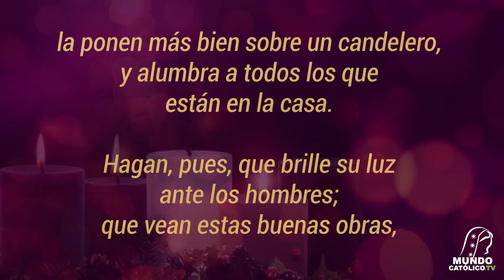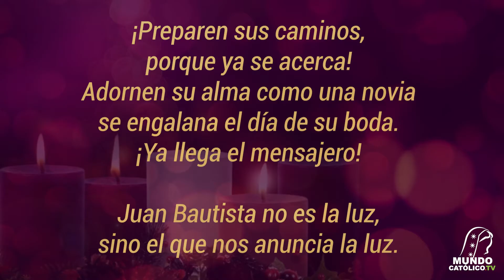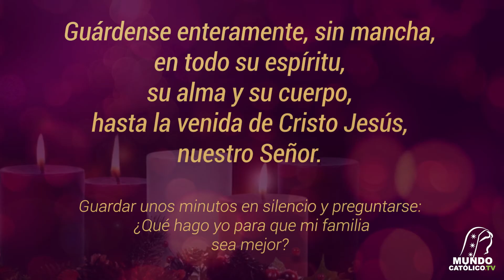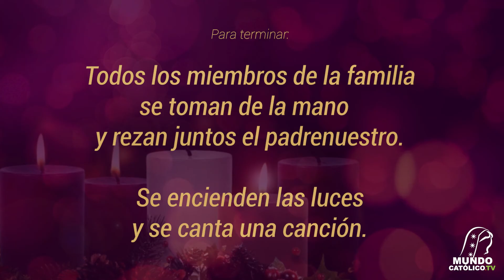Tercer Domingo de Adviento: Ser mejor en familia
Celebración de la Corona de Adviento para cada domingo analizando la presencia de Jesucristo y sus enseñanzas en nuestra vida familiar.

Encender la tercera vela de la Corona de Adviento en el tercer Domingo de Adviento: Ser mejor en familia (Domingo de Gaudete: Gaudete es el nombre que recibe este III domingo de Adviento, que es particularmente bello porque dentro del ambiente de espera y austeridad de este tiempo; en atenta actitud por la ya próxima llegada del Salvador, la liturgia hace una pausa para recordar que el Señor está cerca.)

Canto sugerido: "Jesús ¿quién eres Tú?

Jesús ¿quién eres Tu?
tan pobre al nacer, que mueres en cruz.
Tú das paz al ladrón,
inquietas al fiel, prodigas perdón.
Tú, siendo creador,
me quieres a mí, que soy pecador.
Tú dueño y Señor
me pides a mí, salvar la Creación.
Jesús ¿quién eres Tú?
me pides a mi salvar la creación

Créditos propiedad de Mundo Católico.
Voz in off de locutor propiedad de Luis Antonio Alemán de la Rosa.